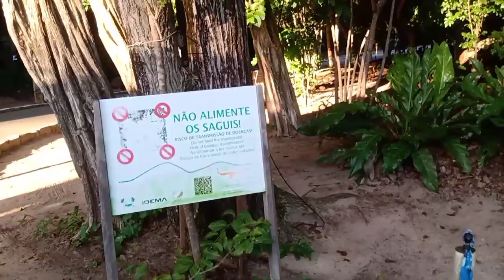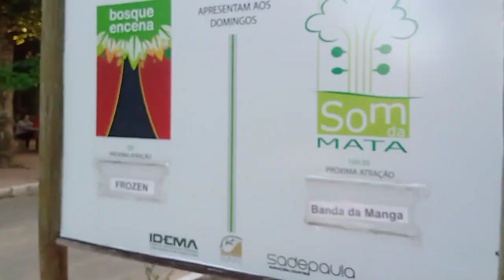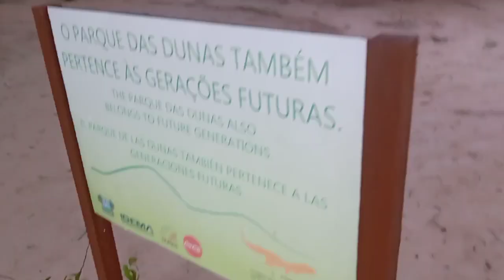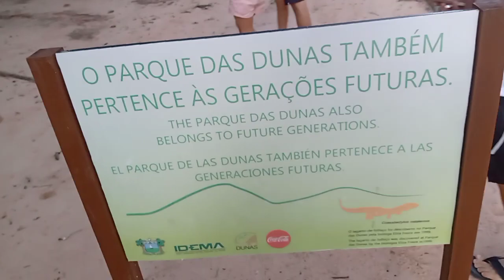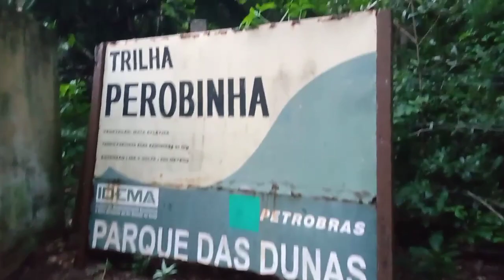Passeio no Bosque dos Namorados ❤️ Clubinho da Bella Vitória 😍🥰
Instagram Clubinho da Bella Vitória 🥰😍